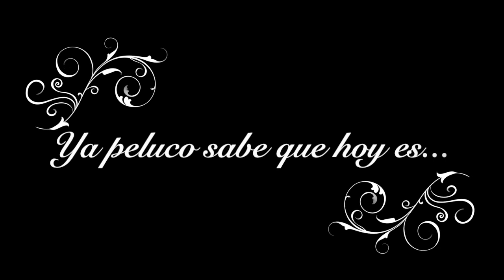Un dia de peluquéria en Borja Capponi Academy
Cortamos el pelo a perros de pelo largo y evitamos el calor sofocante ya que ellos tienen la temperatura mas alta